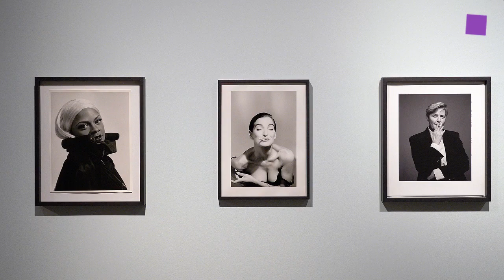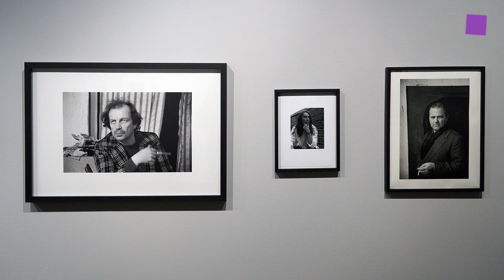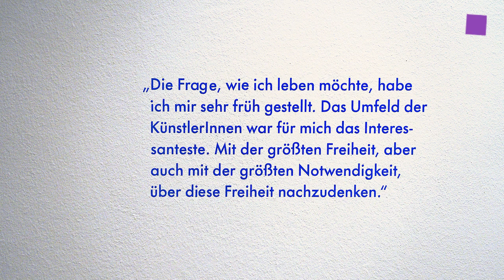theartVIEw – Elfie Semotan at Kunst Haus Wien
On the occasion of her 80th birthday KUNST HAUS WIEN is paying tribute to the famous Austrian Photographer Elfie Semotan with a comprehensive retrospective. The exhibition Position and Pose spans six decades of her diverse artistic oeuvre, on show are some 150 works, ranging from her well-known fashion and advertising shots to haunting portraits, poetic landscapes, and still lifes. 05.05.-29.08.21

Das KUNST HAUS WIEN würdigt die große österreichische Fotografin Elfie Semotan zu ihrem (0. Geburtstag mit einer umfassenden Retrospektive. Die Ausstellung Haltung und Pose umspannt sechs Jahrzehnte, gezeigt werden rund 150 Arbeiten, von den bekannten Mode- und Werbefotografien über eindringliche Porträts bis hin zu poetischen Landschaftsaufnahmen und Stillleben. 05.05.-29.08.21